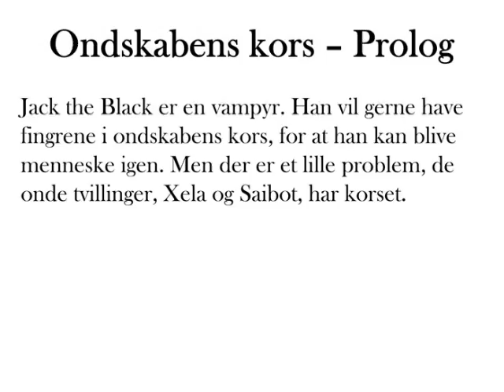Vibeholmskolen 8 A Ondskabens kors